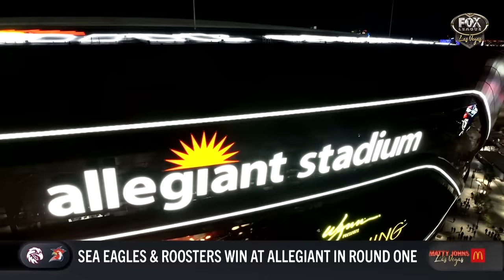'Gave Adbo a few heart attacks 😂': V'landys details path to Vegas | Matty Johns | Fox League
Peter V'landys and Andrew Abdo join the Matty Johns crew after the NRL opener to have a laugh and chat all things Vegas.